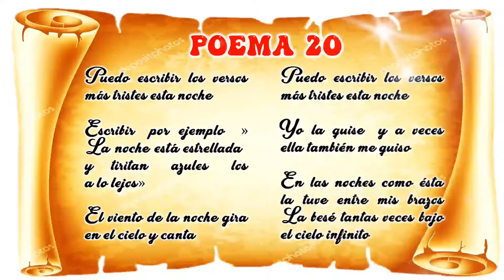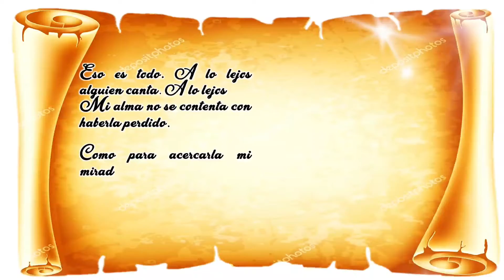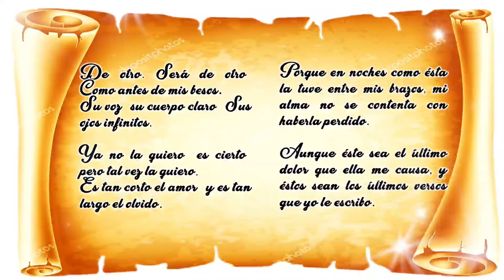POEMA 20 - AUTOR PABLO NERUDA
LEEMOS JUNTOS